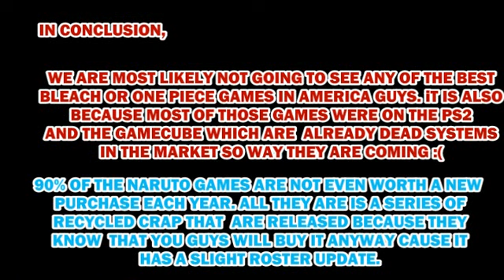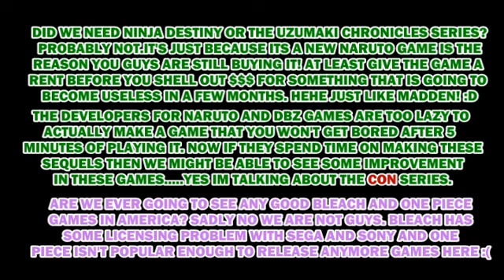NGS Rant: Naruto Games Are Overrated:Bring More Bleach & One Piece Games To America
Happy Easter!
It's been a while since i did a rant huh?
Well Let's try to kick it off again with a very funny one.